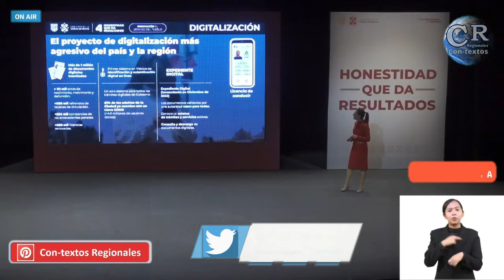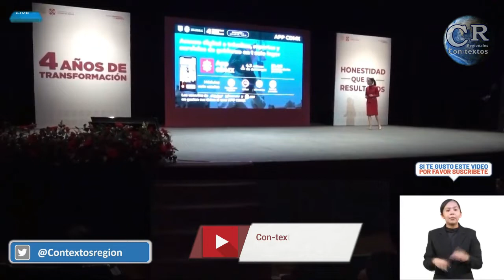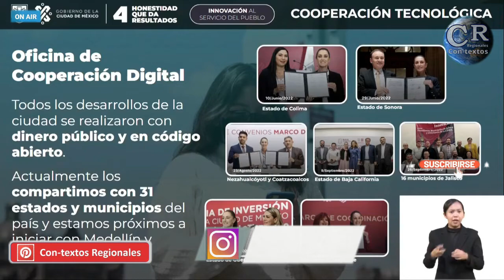SIMPLIFICACION Y DIGITALIZACION ADMINISTRATIVA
Rendición de cuentas: 4 años de gobierno

Es un honor y un privilegio servir a la ciudadanía